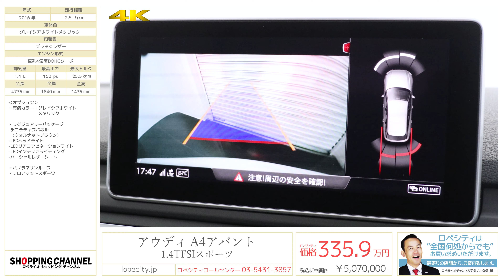アウディ A4アバント 1.4TFSIスポーツ 2016年式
グレイシアホワイトメタリック/ブラックレザー、フロア7AT、右ハンドル、ディーラー車、取説・新車保証書有、【新車保証継承令和元年12月迄】

オプションカラーに身を包み高級感溢れるブラックレザーの組み合わせは正に鉄板！
アウディA4アバント 1.4TFSIスポーツが入庫致しました！ドイツ車の中でもひときわオシャレで上品な印象を与えてくれるメーカーでありシンプルながら高級感溢れる味付けは女性をも虜にします！専用装備に加え、ウッドインテリアやパノラマサンルーフを追加装備しお得感満載の一台です！！

‹オプション›
・有償カラー：グレイシアホワイトメタリック
-デコラティブパネル(ウォルナットブラウン)
-LEDリアコンビネーションライト
-LEDインテリアライティング
-パーシャルレザーシート
・パノラマサンルーフ
・フロアマットスポーツ

‹A4 Avant 1.4 TFSI sport専用装備›
・sport バンパー
・アルミホイール 5スポークY デザイン 7.5J×17 225/50R17 タイヤ
・ハイグロスパッケージ
・デコラティブパネル アルミニウムエリプス
・スポーツシート（フロント）／アトリウムクロス
・電動シート調整機能（ フロント右）／手動調整機能（フロント左）
・ランバーサポート4ウェイ（フロント）
・リヤビューカメラ
・アウディ パーキングシステム
・アウディ ホールドアシスト

‹主要装備›
運転席、助手席、サイド、カーテン、バックカメラ、頸部衝撃緩和ヘッドレスト、ABS 、EBD付きABSブレーキアシスト、ISOFIX対応チャイルドシート固定バー、レインセンサー、盗難防止装置、AM／FMラジオ、CD、DVD、スピーカー、前席シートヒーター、エアフィルター、パワーウィンドウ、本革シート、シートリフター、運転席パワーシート、フロント両席パワーシート、エンジンスタートボタン、キーレスエントリー、ETC、アルミホイール、ディスチャージドランプ、フロントフォグランプ、リアフォグランプ、ヘッドライトウォッシャー

‹主要諸元›
1.4L 直列4気筒DOHCターボ、150ps/25.5kgm、4735×1840×1435mm